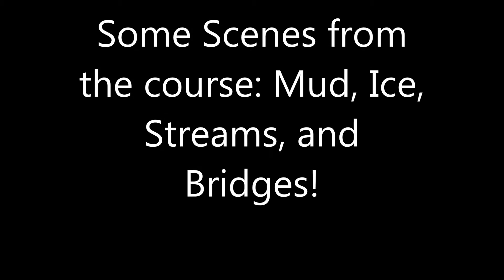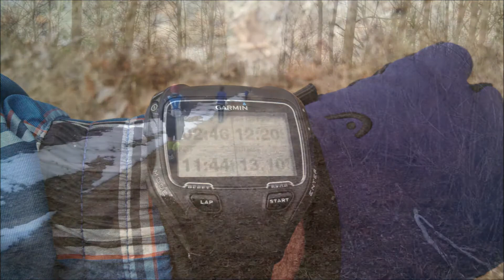NJ Ultra Fest 50K 2014 Recap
Recap of my 50K Run at the 2014 Ultra Festival.  My First Ultra Marathon!